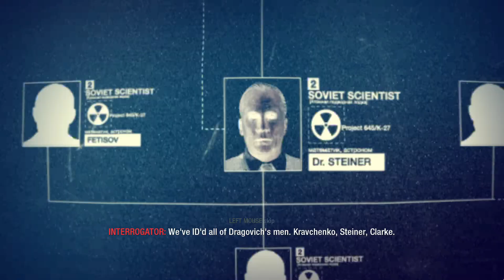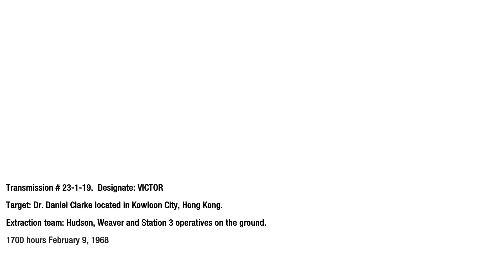Call of Duty Black Ops || Mission 7 || Numbers || Gameplay || [No Commentary]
Watch in  MAX QUALITY!   For Better Experience... 😍❤